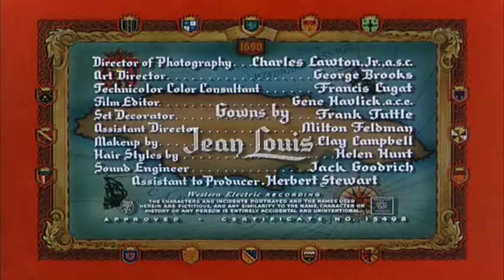Everything is a SPORT Now A Days